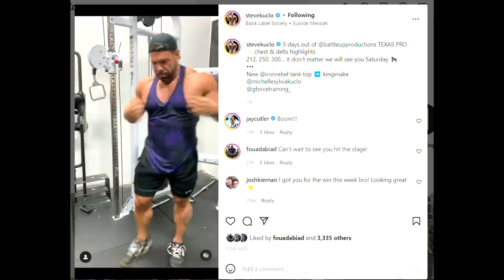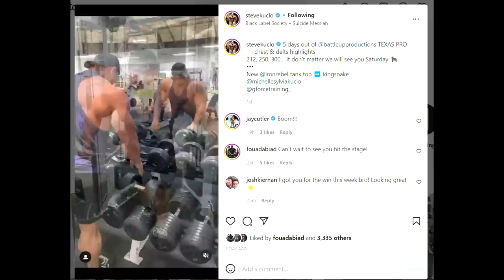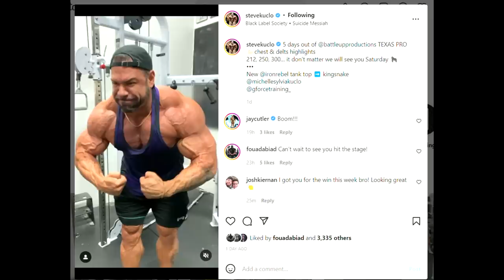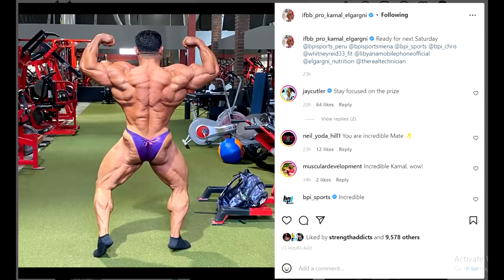Andrew Jacked Won't Be Ready? + Steve Kuclo CALLS OUT Kamal & Looks Shredded + Kamal Works Harder!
TIMESTAMPS:
00:00 - Intro
00:16 - Steve Kuclo CALLS OUT Kamal
04:27 - Kamal Works Harder
07:44 - Andrew Jacked NEW Video